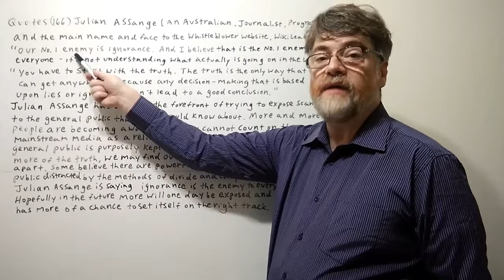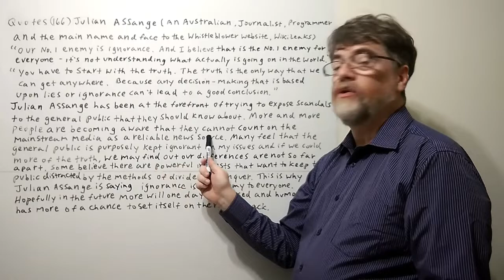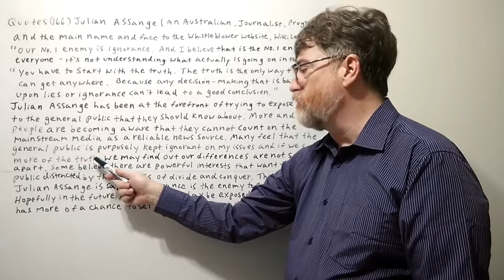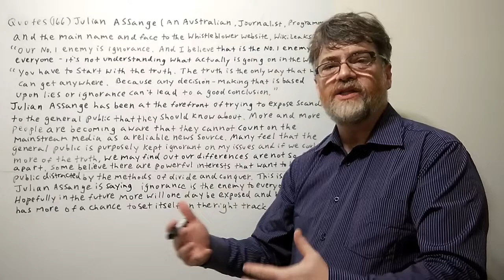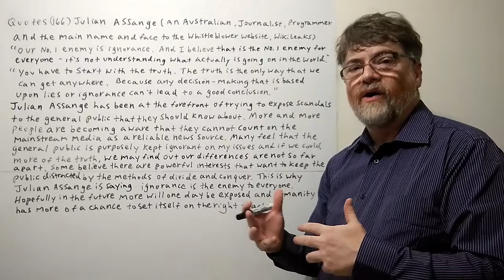Tutor Nick P Quotes (166) Julian Assange - Our Number One Enemy is Ignorance ...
This is the first . "Our Number one enemy is ignorance. - it's not understanding what actually is going on in the world. '  This is the second quote.' You have to start with the truth. The truth is the only way we can get anywhere. Because any decision-making that is based upon lies or ignorance can't lead to a good conclusion. ' These two quotes explain why Julian Assange  is willing t take such  risk to expose the truth. If we really knew the full truth we could understand the real state of the world and avoid being duped into  supporting ideas and agendas that are not for the benefit of mankind but only for a small group of powerful interests. You can use the subtitles  to view all the words in this video.